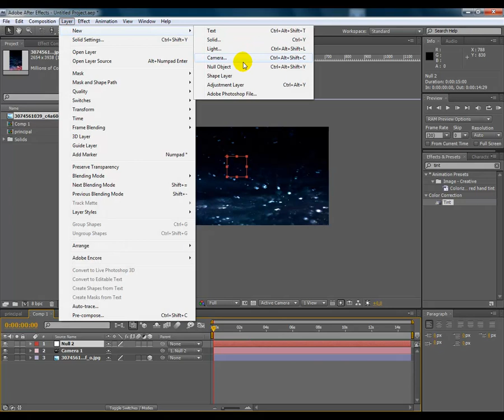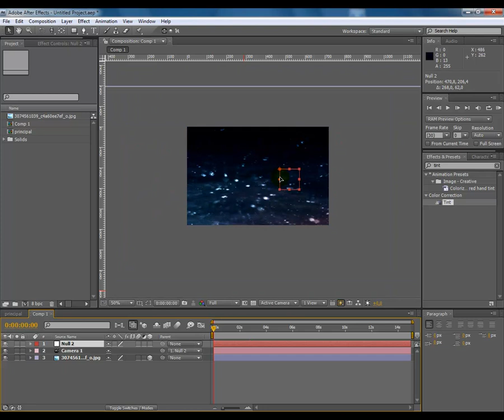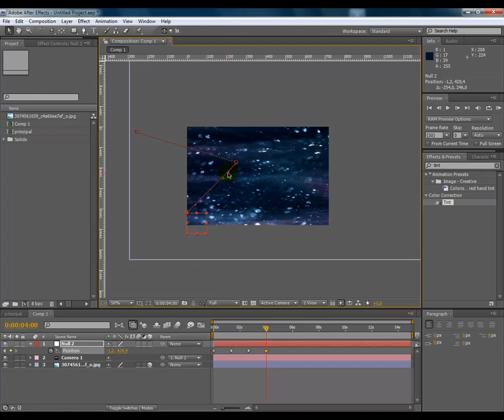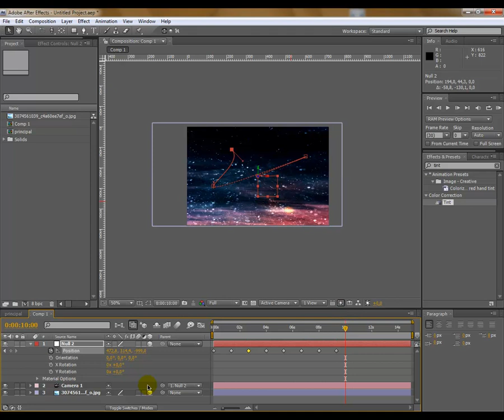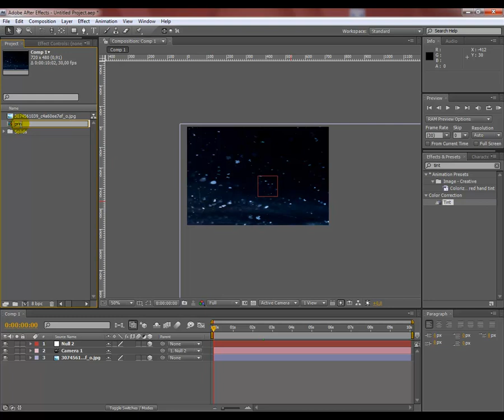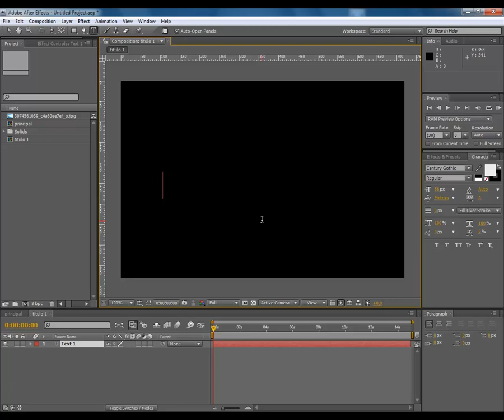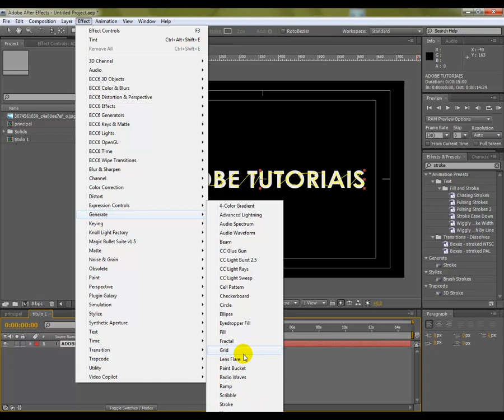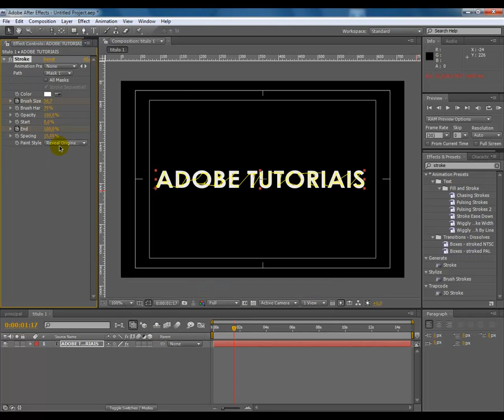Tutorial After Effects Cs4-camera e texto parte 1/3